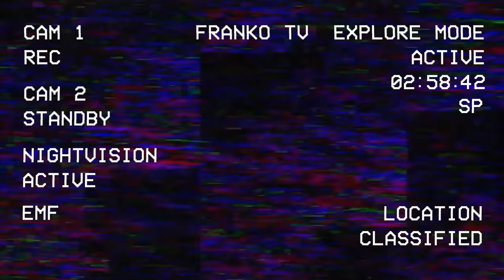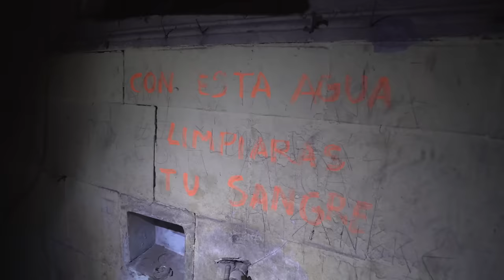TRAPPED ALONE INSIDE DEMONIC MANSION / SOMETHING DARK IS HERE !